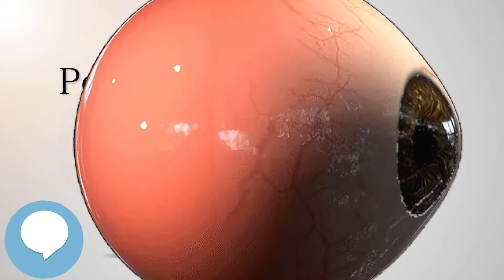Persistent hyperplastic primary vitreous - Your EYEBALLS - EYNTK 👁️👁️💉😳💊🔊💯✅